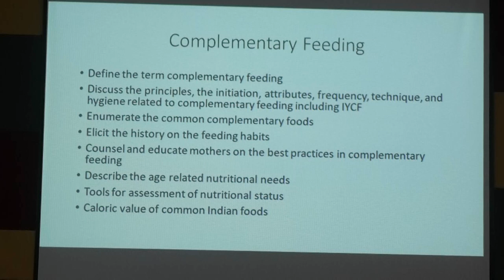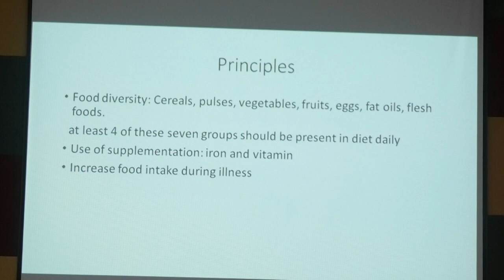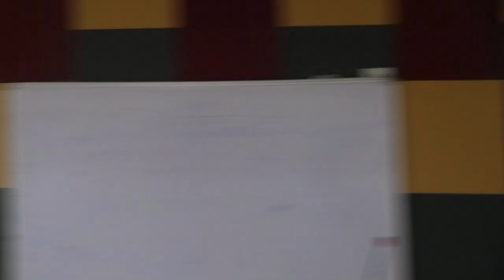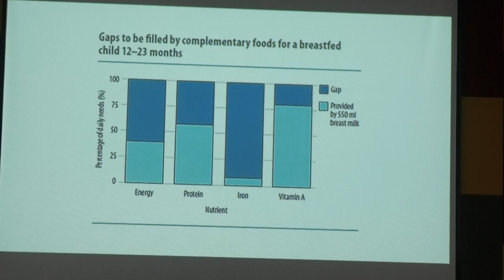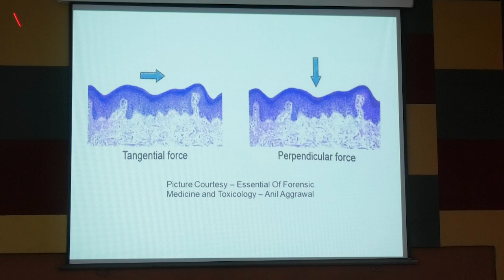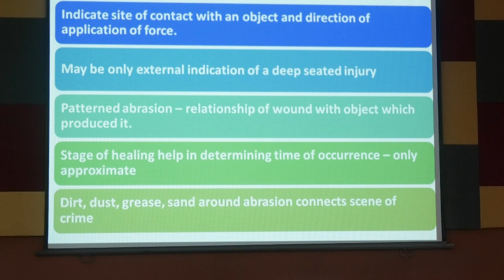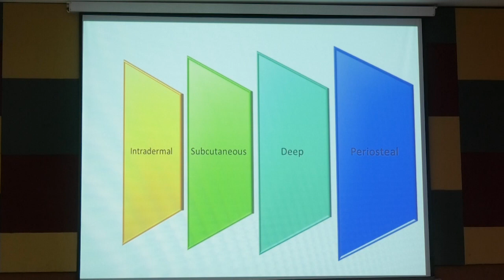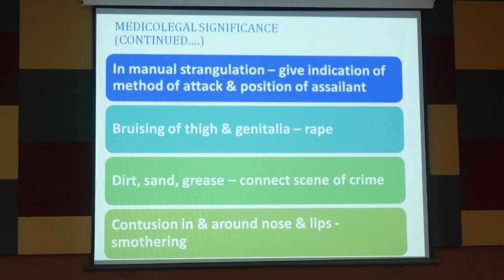Lecture On Complementary Feeding 101: A Comprehensive Guide for Parents | MBBS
Are you a parent wondering how to introduce solid foods to your baby? This informative video offers a comprehensive guide to complementary feeding.

Learn about the essential principles of CF, including responsive feeding, food diversity, and avoiding distractions during meals. Discover the importance of CF in supporting your child's growth and development.

This video also addresses common feeding challenges and provides practical tips for ensuring your child receives adequate nutrition. Whether you're a first-time parent or seeking guidance on specific feeding concerns, this video is a valuable resource.

complementary feeding
infant feeding
baby food
child nutrition
healthy eating
food diversity
responsive feeding
child development
growth charts
feeding challenges
Additional Tips:

Create a compelling thumbnail that represents the video's content and grabs attention.
Optimize for SEO by incorporating relevant keywords into the title, description, and tags.
Engage with viewers by responding to comments and questions to foster a community around your video.
Promote on social media to reach a wider audience.